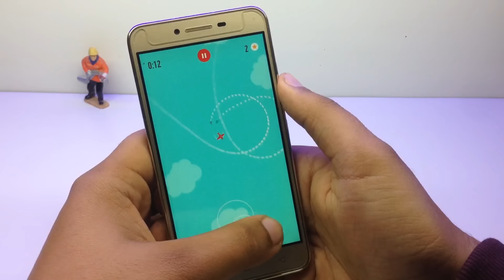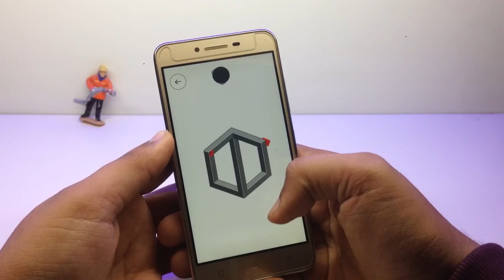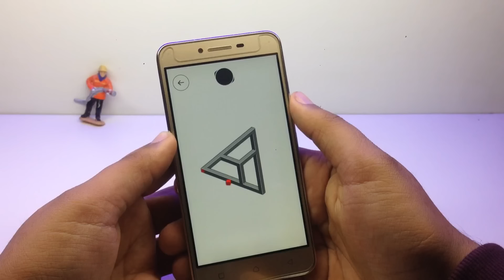Top 5 Simple Addictive Games For Android MUST TRY !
Top 5 Simple Addictive Games For Android MUST TRY.I Hope You Like This Thank You.